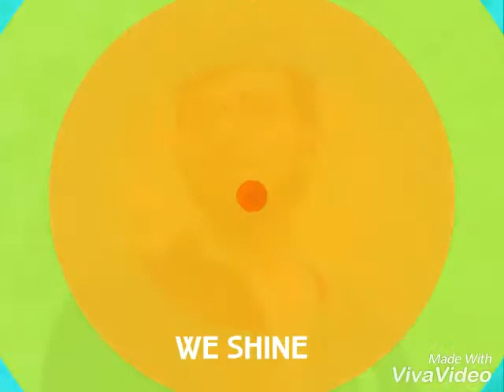Transforming Competitors to Learners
January 2018 - A wonderful month long experience at NID that will always be remembered and cherished. 30 aggressive competitive students let down their reigns, and bond when they listen to each others struggles. They finally transform from pressure burdened students into children learning and having fun with a beautiful form of storytelling.